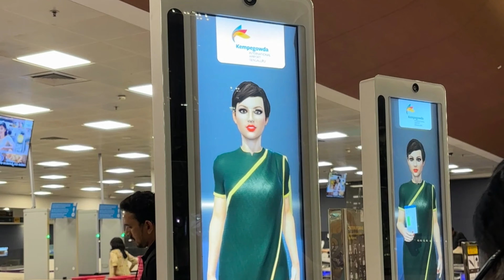I went Bck Home To Surprise My Family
Hey everyone! 🌸

After being away from home for what felt like forever, I decided to plan a little surprise visit back to my hometown! 😍 I’ve been missing my family so much, and I knew it was time to finally see them again. 💕

The best part? They had NO idea I was coming! I kept it a secret, and the look on their faces when I walked through the door was absolutely priceless. 🥺💖 I’m still feeling all the feels from that moment—my dad’s big bear hug, and my siblings freaking out with joy! I couldn’t have asked for a better reaction. 😊

In this video, I take you along with me on the journey home—from the long travel hours to that magical moment when I finally stepped foot inside our house again. There were so many laughs, a few happy tears, and a whole lot of love. ❤️

I hope this video warms your heart as much as it did mine! If you’re living away from your family or just missing someone special, I hope this reminds you of the love waiting for you whenever you’re ready to go back.

Sending you all lots of love from my happy home. 🏡✨